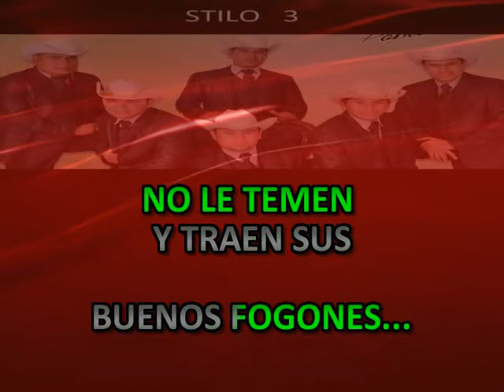100% POBLANO STILO 3 KARAOKE